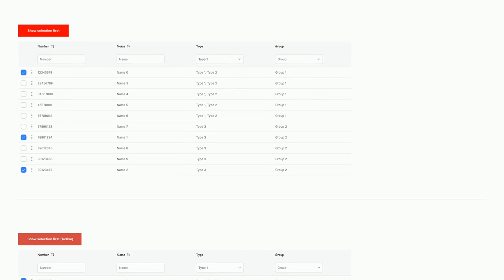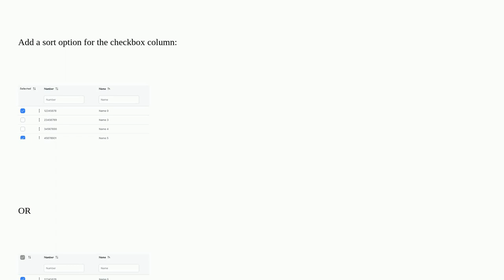Show selection at the top of a table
A special thanks goes out to the community

  multi-selection data-tables filter